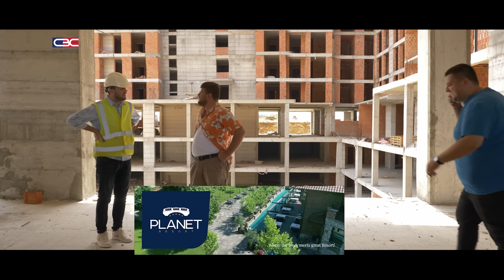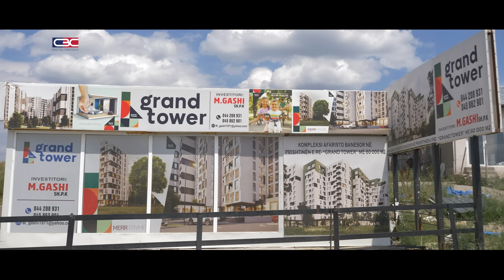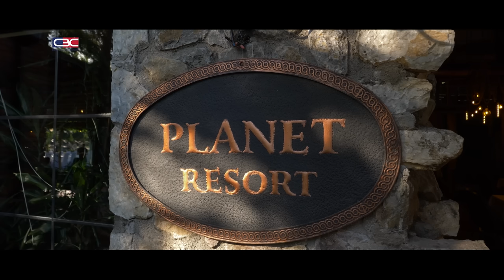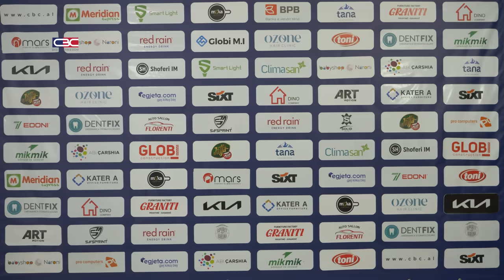FC LATTA - Episodi 70